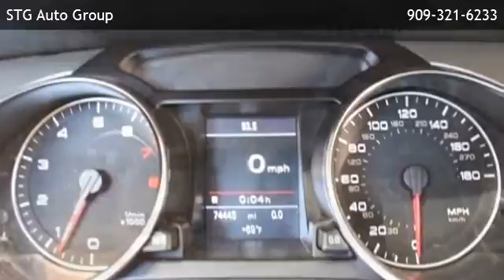2011 Audi A5 2.0T Premium Plus - Chino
STG Auto Group
 is offering a 2011 Audi A5 2.0T Premium Plus in Montclair, CA.

Stock Number: 12120
Engine: 2.0L 4-Cylinder TFSI
Transmission: 6-Speed Manual
Exterior Color: Ibis White
Interior Color: Black
Mileage: 74445

6-speed manual 2.0l 4-cylinder tfsi all wheel drive